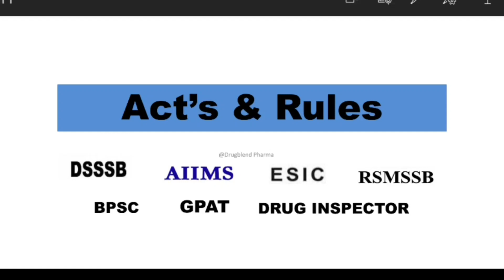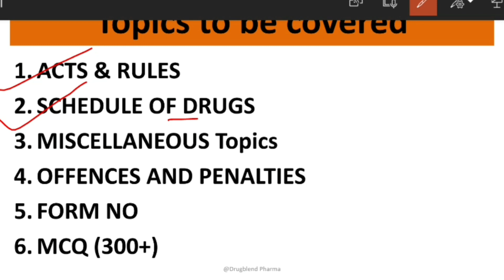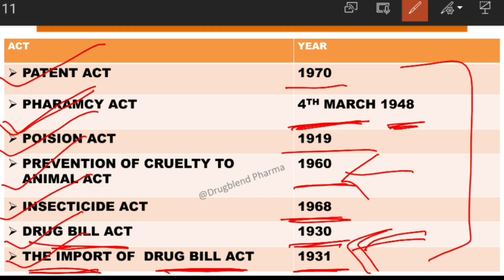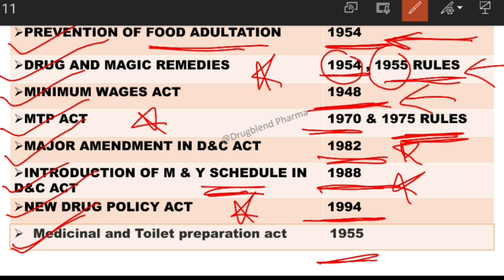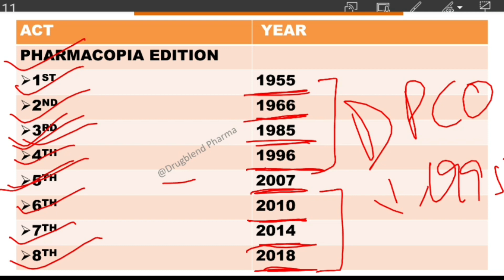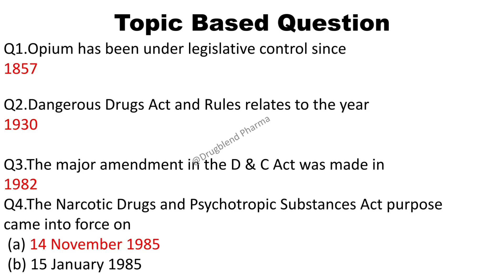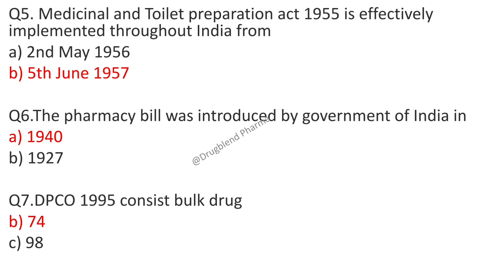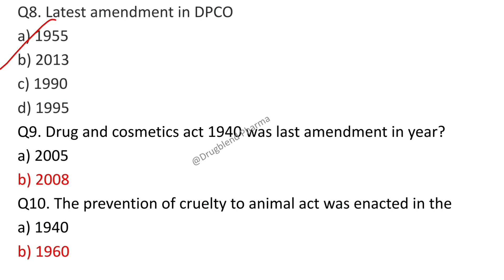Pharmaceutical Jurisprudence Act & Years with MCQ BPSC Drug Inspector GPAT ESIC CGHS ESIC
In this Video i explain Important Acts & Rules from the subject Pharmaceutical Jurisprudence.there is a mistake in the video, MTP act Rule 1971,1975 & Medical Termination of Pregnancy (Amendment) Act 2021,If you like this video then, Do like & Subscribe to my Channel.